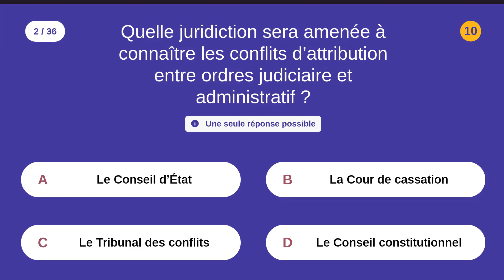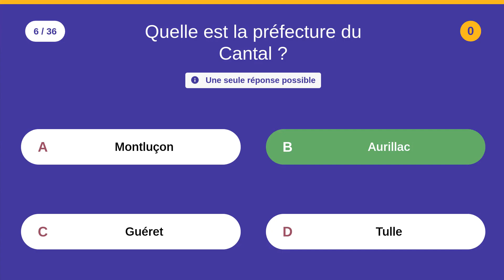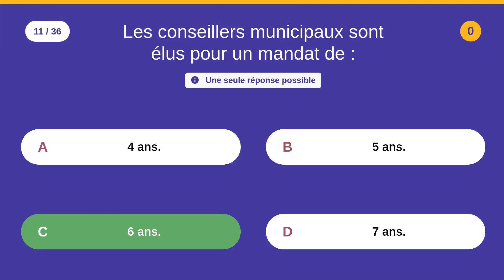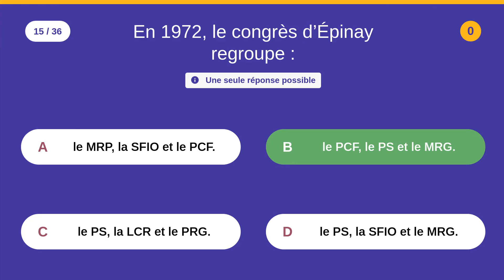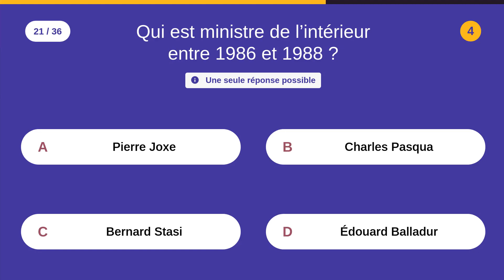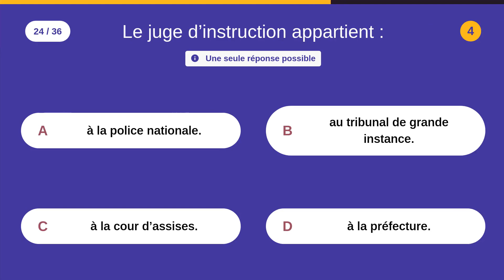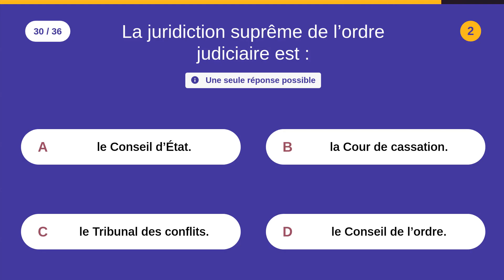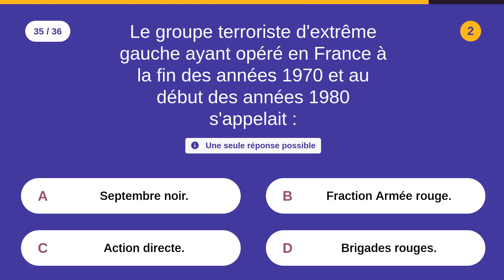Révision (annales) : 3 - Catégorie: C & B - 36 QCM - Difficulté : ⭐⭐